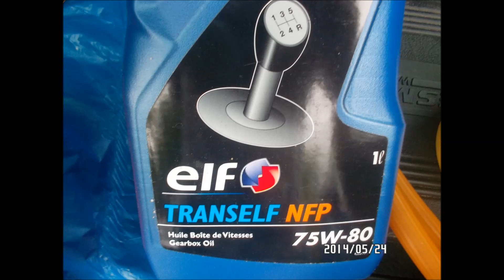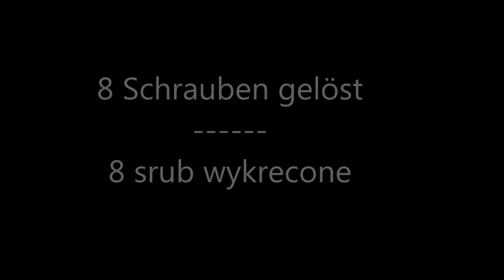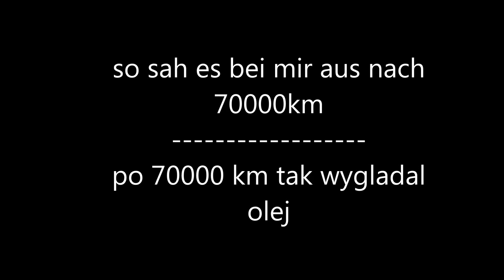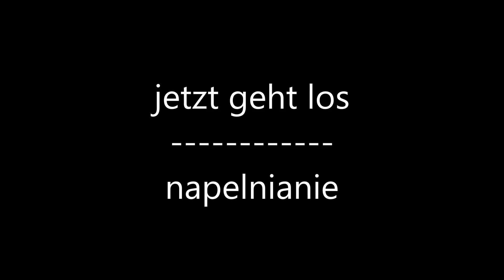Getriebeölwechsel Renault Espace IV 2.0 Benzin BJ 2007 PK4 Wymiana oleju skrzyni biegow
Getriebeölwechsel Renault Espace IV JK 2.0 Benzin BJ 2007 Wymiana oleju skrzyni biegow Renault Espace IV JK 2.0 Benzyna rocznik 2007